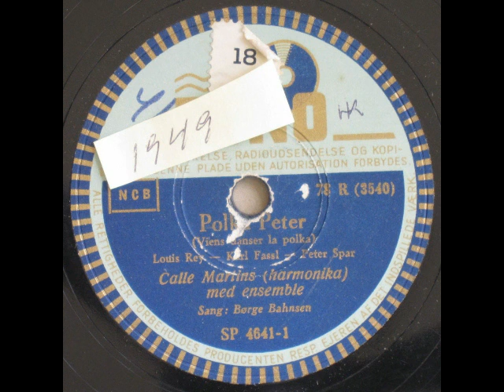Polka Peter (Viens danser la polka) - Calle Martin; Børge Bahnsen 1949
Polka Peter (Viens danser la polka)

Musik( og tekst): Louis Rey, Karl Fassl
På dansk ved Peter Spar = Victor Skaarup

Calle Martins (harmonika) med ensemble
Sang: Børge Bahnsen

1949